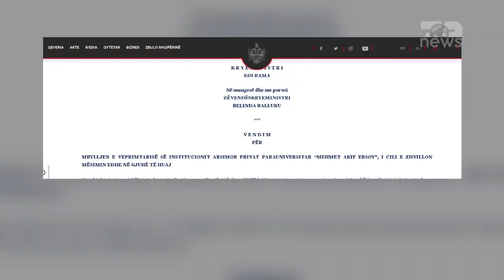Top News - Mbyllja e kolegjit “Mehmet Akif Ersoy”/Ministria përplaset me përfaqësuesit e shkollës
Nje dite me pare, qeveria vendosi të mbylle kolegjin jo publik turk “Mehmet Akif Ersoy”,vendim i cili kete te premte, ka sjelle sqarimin e ministrise se Arsimit pas reagimeve te shumta. Ministria Evis Kushi, tha se heqja e licensës dhe mbylla e shkollës, erdhi si pasojë e një sërë shkeljesh të legjislacionit nga organi arsimor.
Sipas saj, procesi mësimor 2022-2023 ka nisur në një vendndodhje dhe mjedise të tjera, të pamiratuara nga MAS, pra pa certifikimin ligjor përkatës të standardeve të godinës.
Mosplotësimi i kritereve ligjore ka cuar ne revokim te vendimin nga MAS edhe pse sipas Kushit, eshte kryer  dy herë verifikimi per vazhdimin e licences
Tjeter version kane parashtuar perfaqesuesit e ‘Turgut Ozal’.
Ata kane hedhur poshte deklaratën e ministres dhe kërkuan rishikim të vendimit.
Shkollës që po mbyllet, i kërkohet që të mbulojë të gjitha shpenzimet për kryerjen e procedurave për transferimin e nxënësve si dhe të kthejë pagesat e kryera nga prindërit për vitin e ri shkollor. Kolegji privat “Mehmet Akif Ersoy”, që ndodhet në Tiranë është pjesë e fondacionit Gulistan të mbështetur nga Fejtulla Gylen, filantropi turk i shpallur në kërkim nga Turqia. Ka qenë vetë presidenti turk Erdogan që bëri kërkesën Shqipërisë për të mbyllur shkollat gyleniste.
Nxënësit e kolegjit janë ngritur në prostesë për të kundërshtuar vendimin e qeverisë.